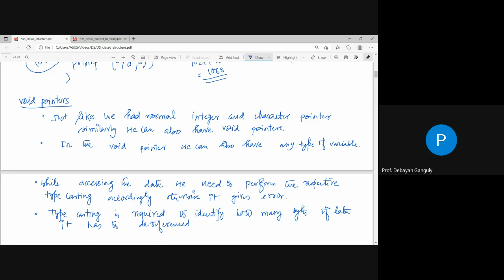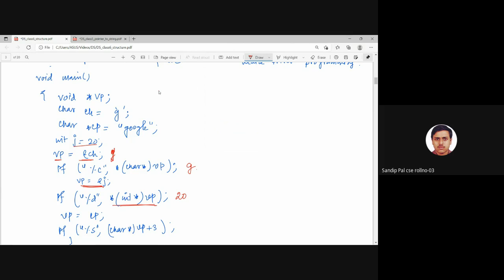DS classs6 structure linked list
pointer type casting
void pointer
pointer to function
structure
linked list